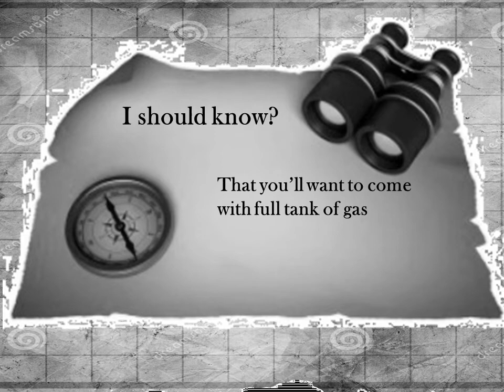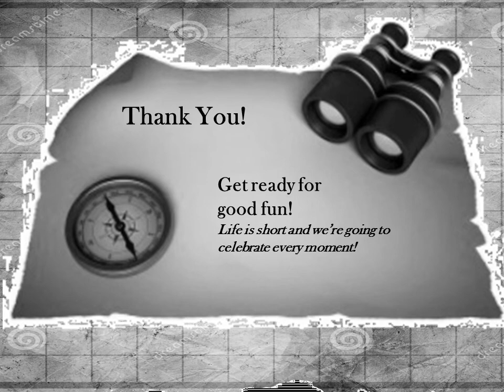Mom and Dad 54th Birthday Celebration Instructions